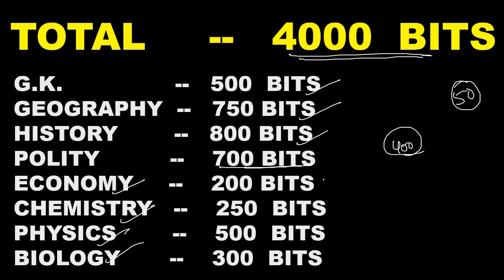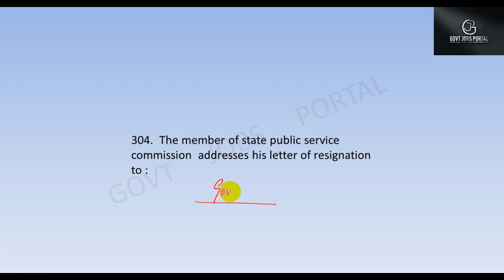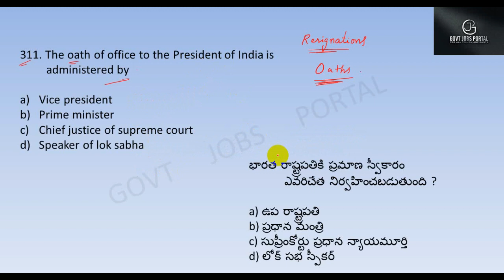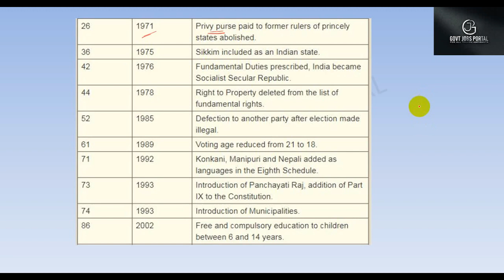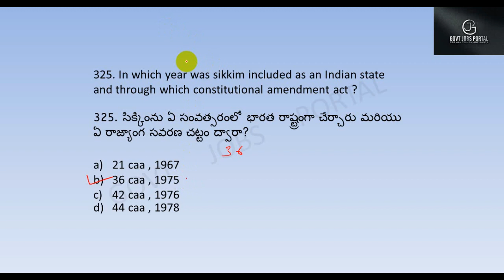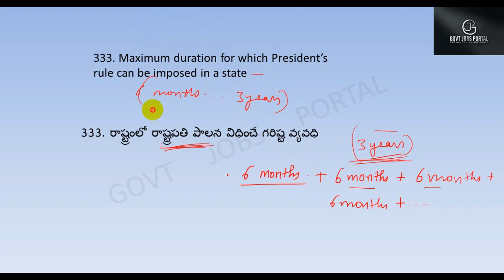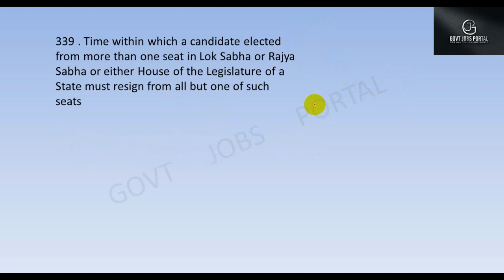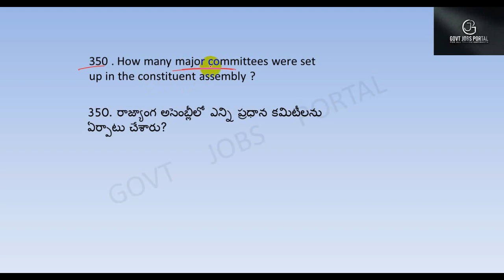TOP 4000 GENERAL STUDIES BITS IN TELUGU PART 48 || FOR ALL COMPETITIVE EXAMS || RRB NTPC & GROUP-D